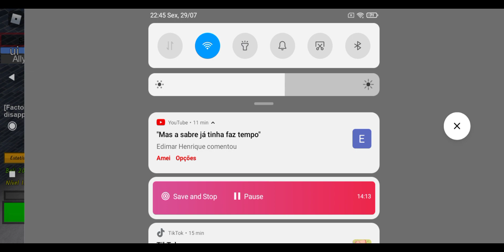NOVO BOSS Gol D. Roger NOVA ESPADA DO Gol D. Roger COMO PEGAR LEVEL MÁXIMO NO ROCK FRUIT RÁPIDO!!!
NOVO BOSS Gol D. Roger NOVA ESPADA DO Gol D. Roger COMO PEGAR LEVEL MÁXIMO NO ROCK FRUIT RÁPIDO!!! ROBLOX